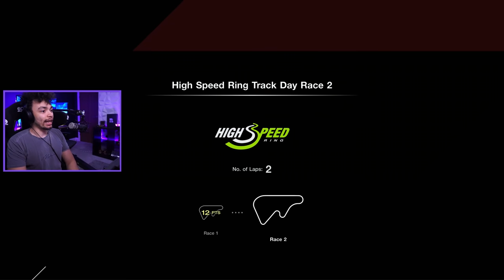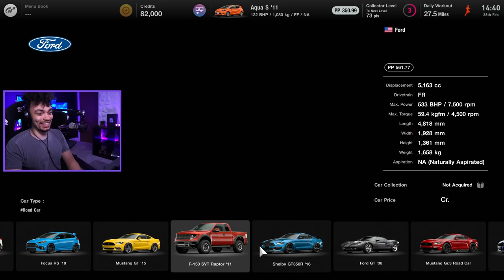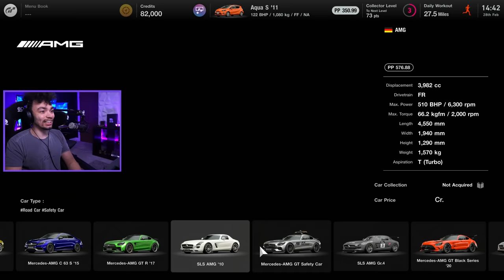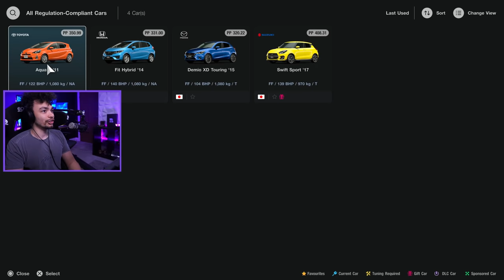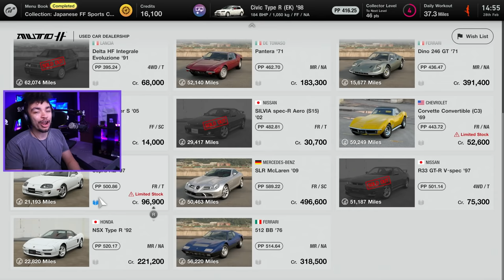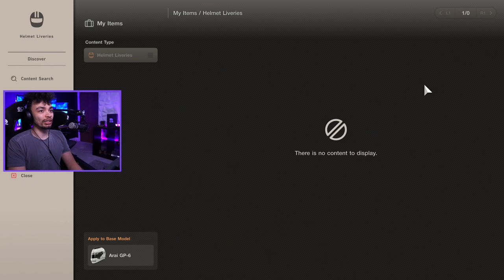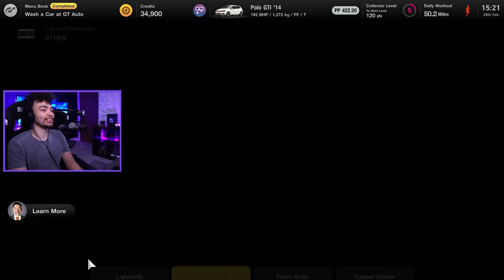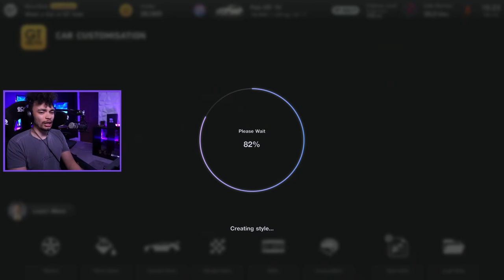Gran Turismo 7 Gave me the WORST ONE...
They did a lot of us dirty, showing us the extremely cool Civic and Integra and giving us... this thing. Cheers love you too hahaha